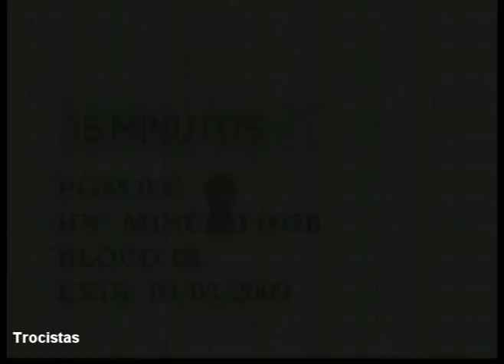03032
15 Minutos - Marcelo Adnet